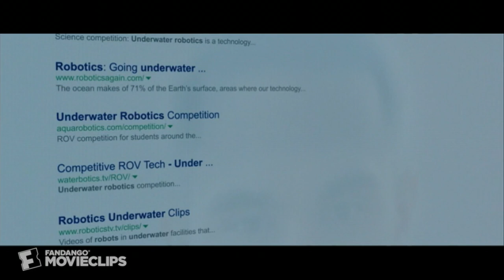Spare Parts (2015) - An Underwater Robotics Competition Scene (1/10) | Movieclips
CLIP DESCRIPTION:
Oscar (Carlos Pena) convinces Dr. Cameron (George Lopez) to join the Underwater Robotics Competition.

FILM DESCRIPTION:
George Lopez, Jamie Lee Curtis, Esai Morales, and Alexa PenaVega star in this drama inspired by the inspirational true story of a teacher who inspired four Hispanic high school students to form a robotics club, and the shocking events that unfolded when the resourceful teens went toe-to-toe with their counterparts at MIT during one of the country's biggest robotics competitions.

CREDITS:
TM & © Lionsgate (2015)
Cast: Jamie Lee Curtis, Carlos Pena, George Lopez
Director: Sean McNamara
Producers: Jennifer Booth, Sean McNamara, George Lopez, Leslie Kolins Small, Ben Odell, James M. McNamara, David Alpert, Brent Morris, Rick Jacobs
Screenwriter: Elissa Matsueda